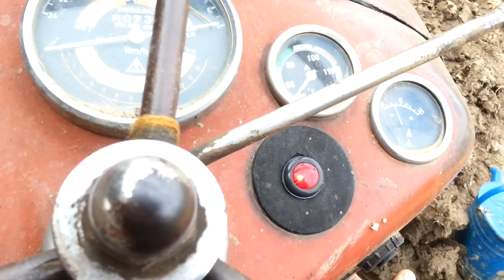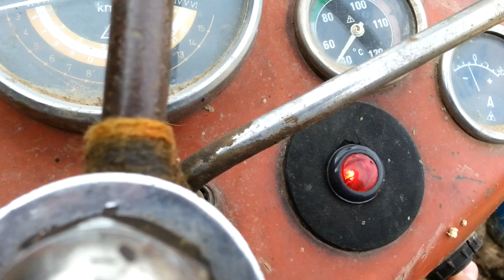STARTOVANJE - IMT 533